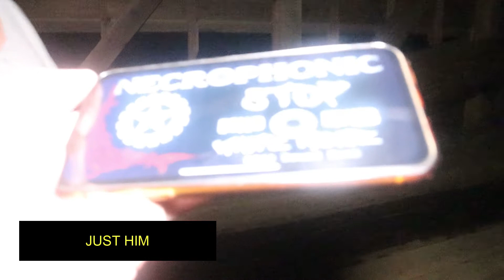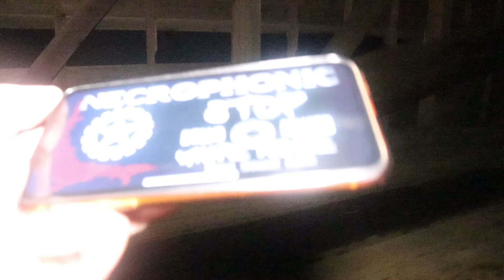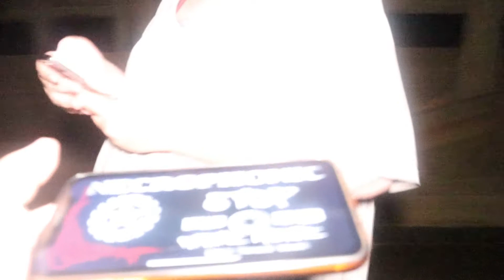THE REAL HEADLESS HORSEMAN FOUND GUYS!!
Hey Guys!  That night we wanted to go do a paranormal investigation and we found this story to be interesting and so off we went to this covered bridge.  Just knowing that there was a legend of a headless horseman made us so curious. I am so stoked that we got evidence of this legend.  We found the headless horseman at the Dreibelbis Station Covered Bridge in Berks County PA!! We got proof that this legend is really real!!  I hope you enjoy my video guys!! Also there is a black figure on the left side of the bridge if you look hard enough.